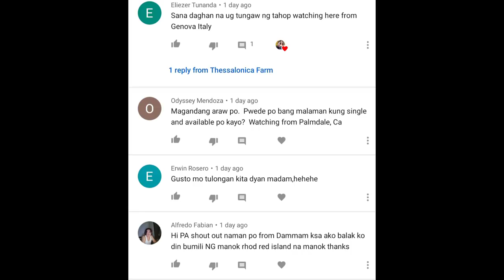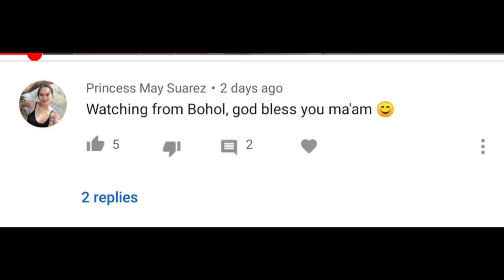My 10 Hectares Land in Kauswagan Bohol || Balinghoyan and soon to be Lakatan Farm ❤️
Hello Kafarmers

Welcome to my 10 hectares lamd here in Kauswagan Bohol.
Meron na ako tanim dito na 1 hectare balinghoy and soon idevelop ko ito paunte unte para maging Lakatan Farm.🍌

Sa mga magtatanong kung Magkno ko ito nabili itong 10 hectares land ko .. nabili ko ito mga Kafarmers nang 2Million. but wait di po cash hehhe. wla ako pang cash. so binayaran ko ito Installment for 1 and a half yr. ❤️❤️❤️

and thanks God last month Tapos ko na po ito mabayaran. Yes mga Kafarmers I bought This Land 1 and a half yr Ago.

Happy farming ❤️❤️❤️